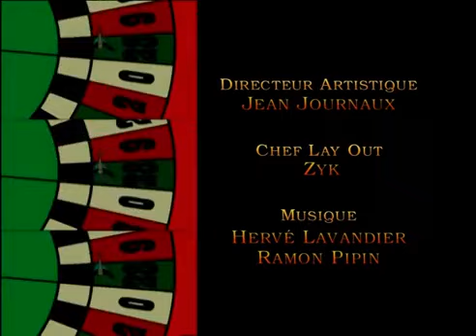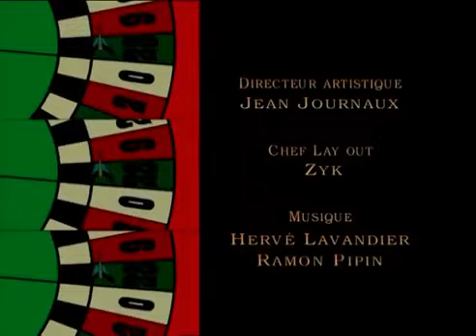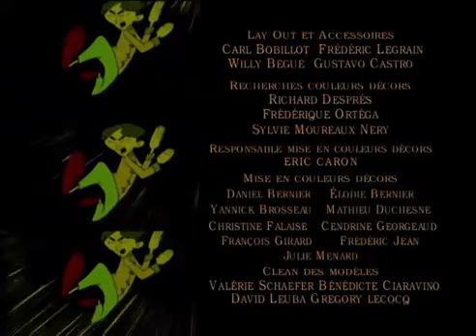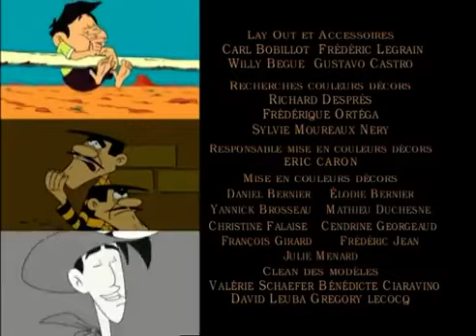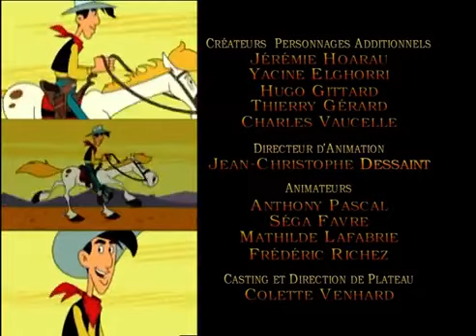🥰 Lucky Luke et ses amis ! 🥰 - COMPILATION FR